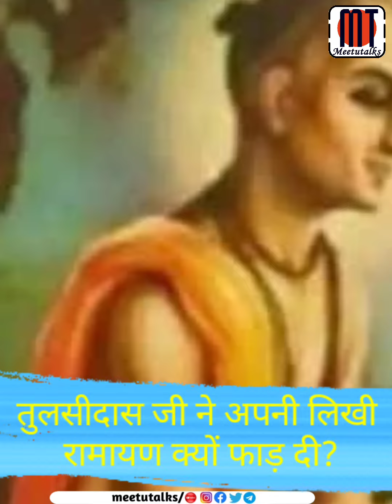तुलसीदास जी ने अपनी ही लिखी रामायण क्यों फाड़ दी?? | तो हनुमान जी ने क्या बोल दिया😱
तुलसीदास जी ने अपनी ही लिखी हुई रामायण क्यों फाड़ दी?? तब हनुमान जी ने क्या किया